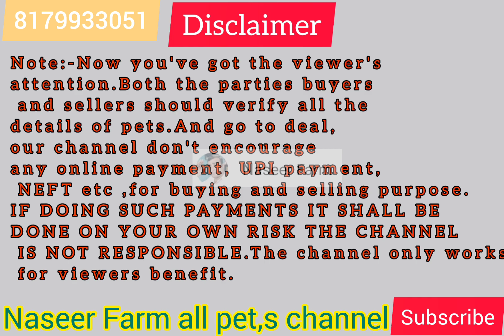aquarium complete setup for sale at reasonable and urgent 9346805955